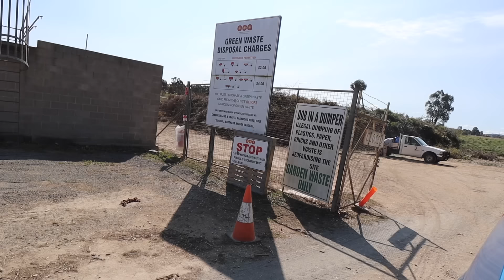FULL YARD CLEANUP AND A LITTLE LANDSCAPING 👨‍🌾🏡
Hello! Come along with us as we clean up our backyard and do a little landscaping. We can't wait to enhance our space even more. Just need some ideas and inspo.

Song: Rem Sun - Surf Dreams

Song: Fablik - Never Be Alone